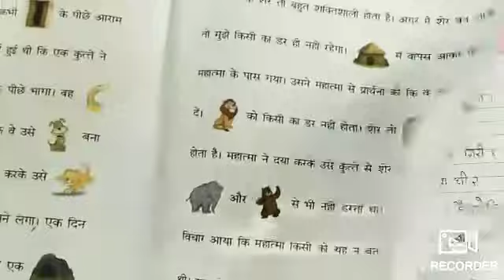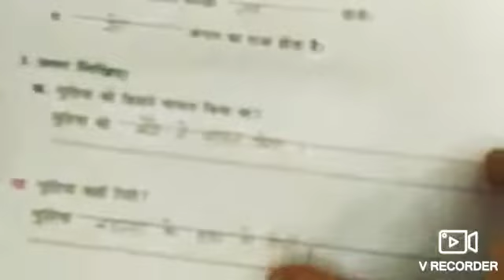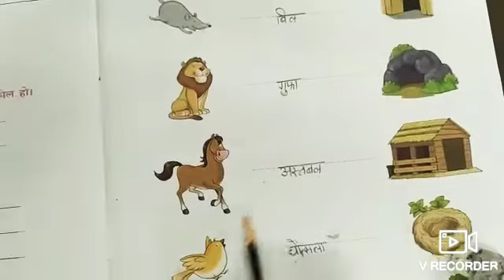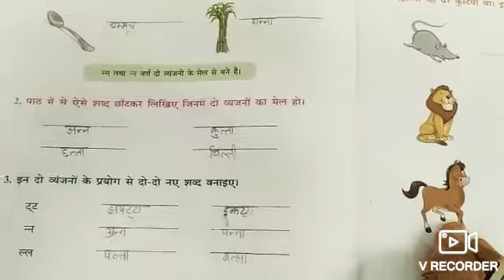Class 2nd Hindi Chapter 3 part 2